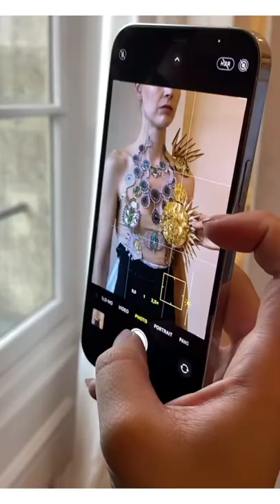Gold-leaf covered cage dress l Amazing design in the world l